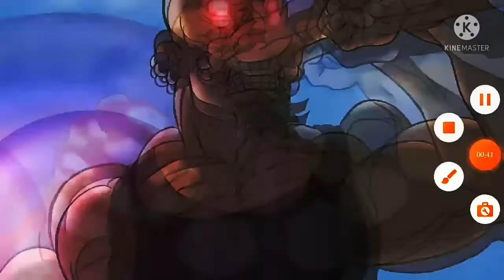Mob vs Koyama (AMV)